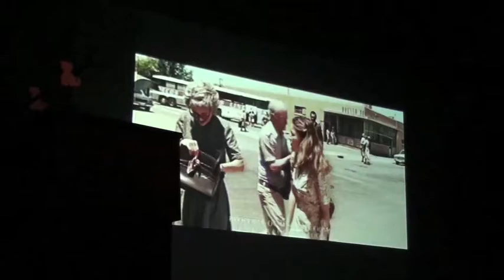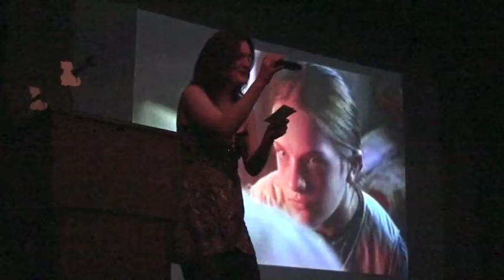Chlotrudis Awards 16 Honors Beth Grant's Career-So-Far (Part 2 of 4)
A video tribute to actress Beth Grant's career at the 16th Annual Chlotrudis Awards. Beth Grant has appeared in over 70 films so far, including DONNIE DARKO, NO COUNTRY FOR OLD MEN, and SORDID LIVES. Ms. Grant's daughter, actress Mary Chieffo, performs a musical tribute as well.

Chlotrudis Society for Independent Film serves to honor and support independent and foreign films and their audiences. By distinguishing creative, quality films, the Chlotrudis Society seeks to encourage moviegoers to seek out and support non-mainstream film, to educate audiences on viewing films actively, and to encourage discussion and exchange between those interested in independent film.